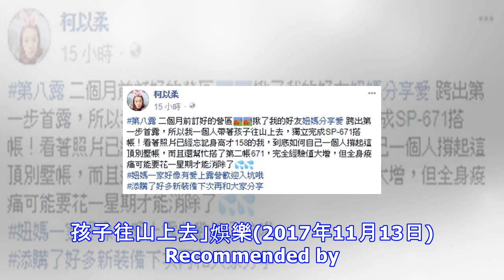婚變後首次家庭露營 柯以柔：「我一個人帶著孩子往山上去」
婚變後首次家庭露營 柯以柔：「我一個人帶著孩子往山上去」 柯以柔和郭宗坤6年婚姻觸礁，雖然日前曾開直播教做菜，但仍看得出神情相當憔悴，而她昨天臉書在婚變後首度發文，透露「一個人」帶著孩子去露營，還獨力完成搭帳篷，讓人看了格外心疼。 柯以柔婚變後首度更新臉書近況。(圖/柯以柔臉書) 柯以柔獨自帶著3個子女，前往位於日月潭的「第八露」露營，也是「跨出第一步首露」，自己一個人帶著孩子往山上去，還獨立完成SP-671搭帳，等到回顧照片時才忍不住驚嘆，「身高才158的我，如何一個人撐起這頂別墅帳，而且還幫忙搭了第二帳671」，讓她不得不自誇經驗值大增，最後則不忘搞笑表示「全身痠痛可能要花一星期才能消除了...